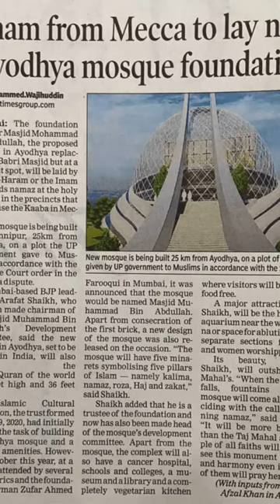Ayodhya mein banegi duniya ki Sabse badi masjid 🕌